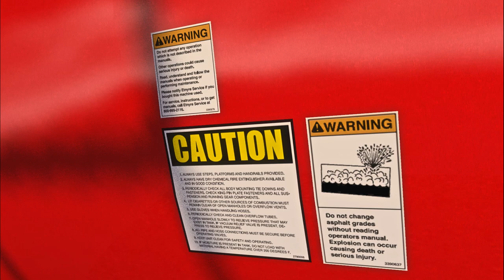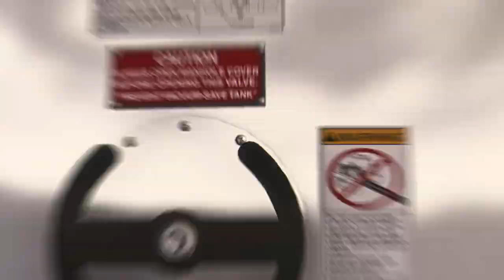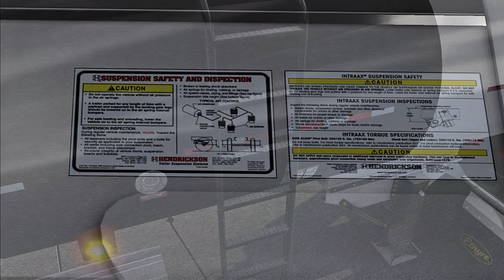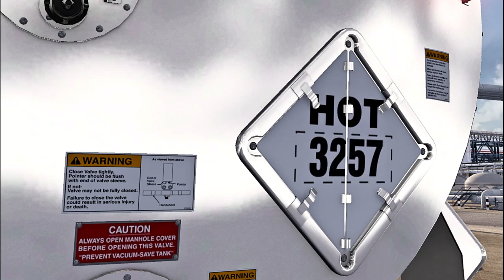ETNYRE ASPHALT TANKER AMERICAN TRUCK SIMULATOR ATS TRUCKS AND TRAILERS REVIEWS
BRAND NEW ETNYRE ASPHALT TANKER PAID MOD FOR AMERICAN TRUCK SIMULATOR
made by HABDORN
sold by ATSTRUCKSANDTRAILERSREVIEWS